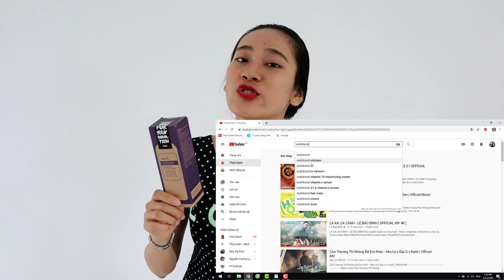✊ Cùng toner không mùi Dear Klairs bảo vệ đại dương 🌏 | Review tất tần tật | Ngọc Ngọc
Việc góp phần bảo vệ môi trường là điều mà những con người xinh đẹp luôn làm, và thực sự việc tốt ấy còn dễ hơn nếu có người làm chung. Chỉ cần mua toner không mùi của Dear Klairs ( loại giống như trong video của mình ớ) là có thể đóng góp 9993,4 đ rồi nè. Số tiền trên sẽ được gửi cho chiến dịch giảm rác thải va thanh lọc là đại dương đang bị ô nhiễm đó. Thiệt sự là rất ý nghĩa luôn.
Thân,
Ngọc Ngọc

Nhạc nền hay hen, bạn có thể ủng hộ creator theo link bên dưới nha